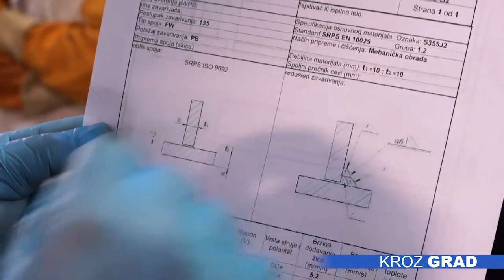I dualno obrazovanje od sada onlajn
Tehnička škola „Ivan Sarić“ započela je snimanje nastavnog materijala za učenike srednjih škola na dualnim profilima, a obuhvaćeni su smerovi bravar-zavarivač, industrijski mehaničar, električar, elektromehaničar informacionih tehnologija, tehničar mehatronike i mašinski tehničar za kompjutersko kontruisanje. Đacima je ovaj sadržaj za učenje na daljinu dostupan putem platforme RTS Planeta.

U kreiranju onlajn nastave za učenike koji pohađaju neki od smerova dualnog obrazovanja učestvovalo je 19 profesora ove škole i četiri mentora iz kompanije Siemens, gde je deo časova i snimljen.  Nastavnik Grgo Stantić predaje  na obrazovnim profilima  bravar-zavarivač i industrijski mehaničar, a bio je zadužen za dva teorijska časa.

Dok se praktične veštine  u potpunosti mogu  savladati samo radom, teorijski deo se uz zalaganje učenika može  naučiti i na ovaj način, dodaje Stantić.

Do snimanja nastavnog materijala došlo je na poziv pomoćnice ministra za dualno i preduzetničko obrazovanje i vaspitanje, objašnjava direktor Željko Rajčić.  Do sada su realizovane 43 teme, od kojih se 9 odnosi na praktični deo, a ostatak je teorijskog karaktera, a takođe je snimljeno i 10 tema na mađarskom nastavnom jeziku.

Iz škole poručuju da se nastava na daljinu odvija dobro, a da su nastavnici u konstantnom kontaktu sa svojim učenicima, te iako nema ocenjivanja, za sada sve funkcioniše.